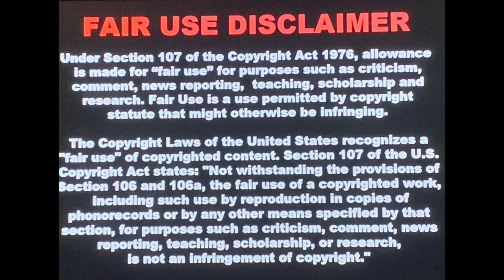Oroville Infostructure Construction Photos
Checkout these old photos of some Bridges & the Dam in Oroville California!
All Photos belong to the Butte County Free Library & BCHS
If you enjoy these videos please consider

 • Filaments – Scott Buckley (No Copyrig...